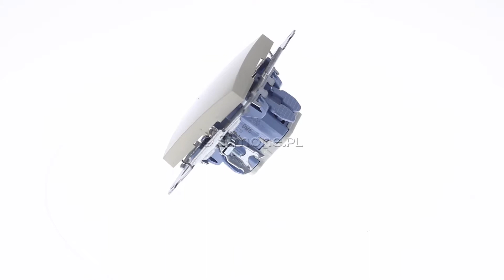Simon 54 - DW6.01/41 - Łącznik schodowy 10A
Kopiowanie, przetwarzanie oraz udostępnianie materiału w jakiejkolwiek postaci bez uprzedniej zgody Autora - Zabronione!